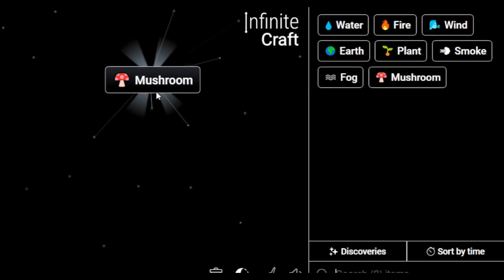How to Make Burrito in Infinite Craft | Get Burrito in Infinite Craft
Master the art of crafting with our Simple Infinite Craft Recipes Tutorials! Learn how to obtain a Burrito in the immersive world of Infinite Craft. Unleash your creativity and explore the possibilities with our step-by-step guides!

📜 Featured Infinite Craft Recipes:

Burrito ,